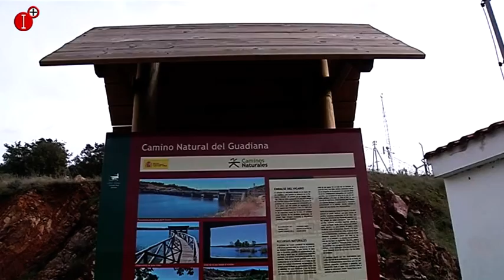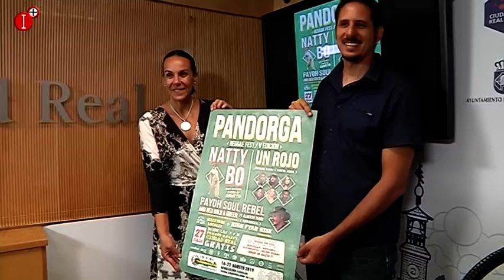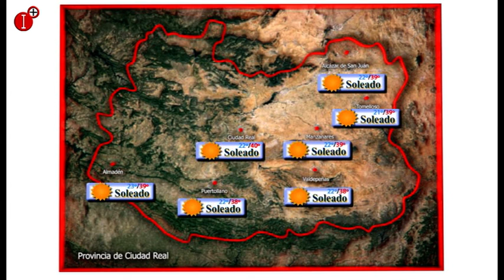INFORMATIVO 23 JULIO 2019